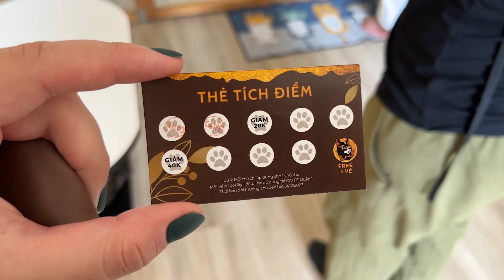Going to our Favorite Cat Cafe! | S01 E105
After drinking our favorite coconut smoothie in the world, we headed back to the Cat Cafe in Ho Chi Minh City Vietnam! We spent our day with many different cats and enjoying Vietnamese snacks and drinks.

We get paid when you buy anything after clicking these links, even if its not an item on these lists.

Compressible Day Backpack
UV Water Bottles
Simple Modern Insulated Tumblers
Travel Utensils
Packing Cubes
Toiletry Bags / Organizers
Anker 60W Charging Station
Small & Bright Flashlights
20,000Mah Battery Pack
99% Deet oil
Non-Oily Sunscreen
Travel Power Strip
Philips One Travel Toothbrush

Canon Powershot G7 Mark III
Spare Camera Batteries & Charger
Camera Microphone
128GB SD Card
Iphone 13 Pro Max / Camera
Spare GoPro Batteries & Charger
64 GB Micro SD Card
SD Card Reader
Portable Tripod
LG Gram 17Z90Q Ultra Laptop
Lenovo Yoga 730
USB Microphone
USB C & Lightning Flash Drive
Editing SSD
SSD Travel Case
Backups Hard Drive
HDD Travel Case